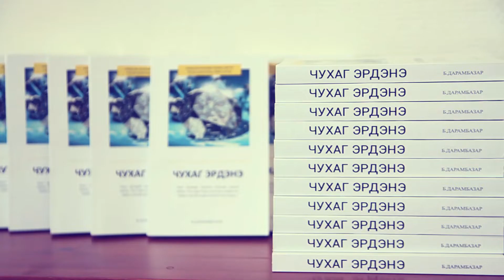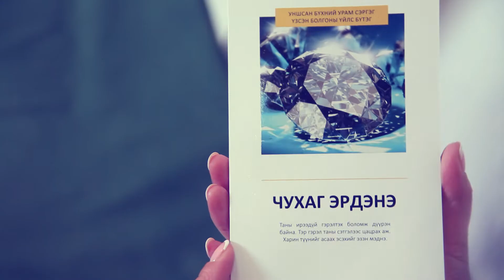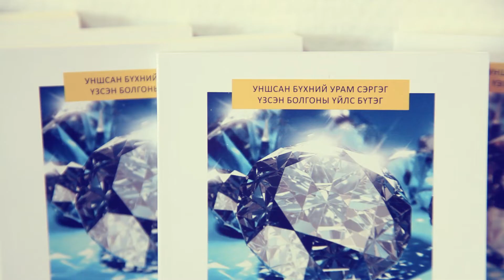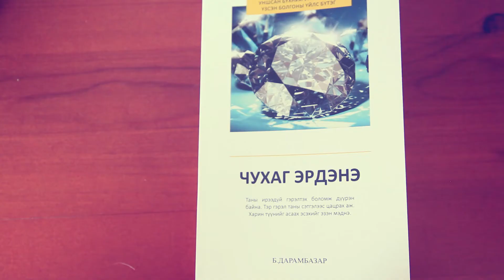Б.Дарамбазар Чухаг эрдэнэ номын товч танилцуулга book ceremony DARAMBAZAR